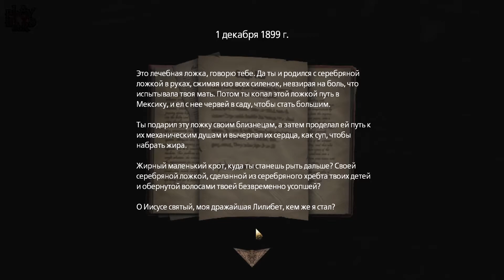Разврат и содомия! • Amnesia: A Machine for Pigs #6